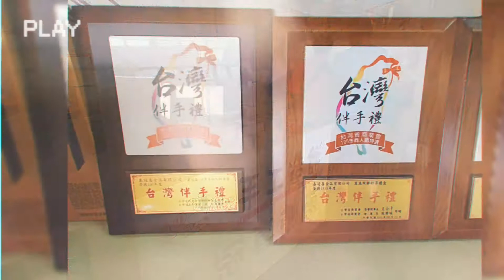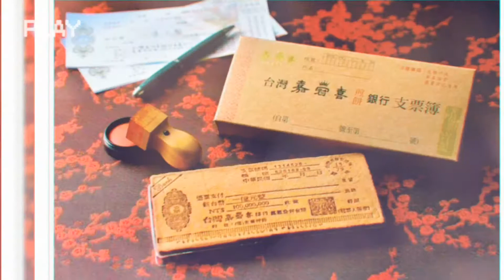湯尼陳老師好康趴趴走節目，採訪推薦，嘉義嘉冠喜鈔票煎餅禮盒，有創意受歡迎，歡迎加入粉專成好友，全省宅配服務，貨到再付款。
20190729湯尼陳主持好康趴趴走節目，在up獨家直播，特別採訪嘉冠喜食品有限公司負責人陳文興，工廠地址在嘉義市西區湖子內路263之1號，服務電話 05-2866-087今年再推出鈔票煎餅禮盒，有新台幣，美鈔和英磅等造形，吃慣習煎餅，100分百用新鮮牛奶再加海燕窩，掌握精準的牛奶和麵粉比例，關鍵烤的火候時間，每一口都含有豐富的鈣，軟硬度適中，適合全家大小食用，自用贈禮倆相宜，絕對是年節送禮最佳選擇，保證收到禮物的親朋好友，會有意想不到的驚喜，敬請主動加入 嘉冠喜 fb粉絲專頁，進官網主動訂購 全省宅配服務，湯尼陳老師熱情推薦，多次榮獲嘉義市政府所主辦嘉義十大伴手禮的嘉冠喜食品。